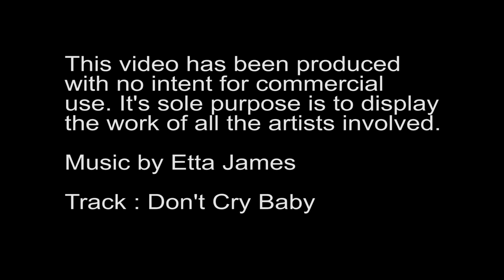Don't Cry Baby - Directed by Bill Gidda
Directed by Bill Gidda
Shot on Canon 5d Mark II
Fashion Video